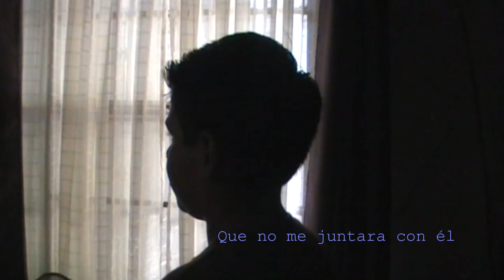Afecta Bullying a niños Neolaredenses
Imágenes: Cristela Briones
Edición: Cristela Briones